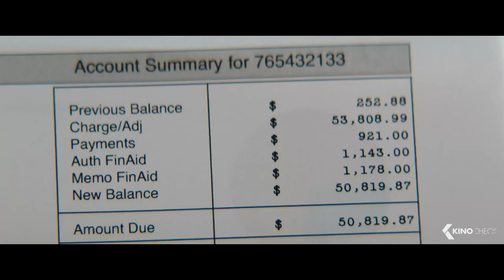THE HOUSE Red Band Trailer (2017)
A dad convinces his friends to start an illegal casino in his basement after he and his wife spend their daughter's college fund.

House is the new comedy movie by Andrew J. Cohen, starring Amy Poehler, Will Ferrell and Allison Tolman.

Note | The House trailer courtesy of Warner Bros. Pictures Germany. | KinoCheck®